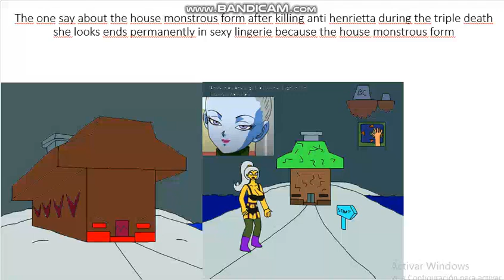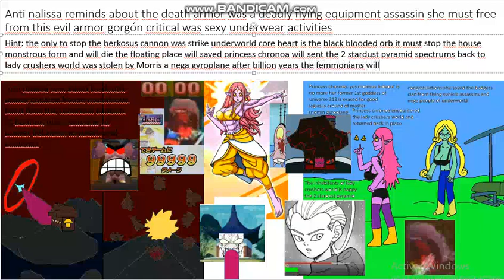beyond the secrets of lava drum it gorgon the death armor kills anti nalissa true form and ends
anti nalissa must survive destroying her flying equipment assassin gorgon a death armor tried to kill anti nalissa when reaches 14 distance of underworld core will detonate and remaining the torso the house monstrous form fires the berkosus cannon at badgers clan floating place cause joenia lee panic falling into gas giant jupiter until 2 stardust pyramid spectrums must return the lady crushers world was caused morris a nega gyroplane stolen the 2 artifacts made bumper the badger in sleipnesodden putine too inside